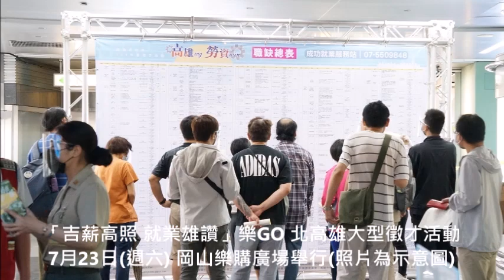「吉薪高照 就業雄讚」樂GO 北高雄大型徵才活動7月23日週六 岡山樂購廣場舉行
北高雄「吉薪高照 就業雄讚」大型徵才活動，將於7月23日(六)下午2時至5時，在鄰近捷運紅線南岡山站新開幕的岡山樂購廣場館外藝術廣場舉行，現場邀請38家國內知名廠商設攤，總計超過1,300個工作機會，其中，川湖科技、榮眾科技、久陽精密、佳能半導體設備等公司，部分職缺起薪高達4萬元，歡迎有求職及轉職需求的市民朋友前來尋找好頭路！

近來各產業、大型賣場持續進駐北高雄，帶動人才需求，本次徵才活動勞工局與科技部南部科學園區管理局共同合作，設立「高雄科學園區徵才專區」有台灣日東光學、台灣賽諾世、川湖、華新科、榮眾等高科廠商設攤，此外也彙集高雄市各行業領域職缺，包含有強茂、日月光、久陽、燁聯、全家、春水堂、長榮航勤、中鋼保全、高雄客運等企業，提供科技、傳產、零售、餐飲、運輸、保全業等相關工作機會。

勞工局周登春局長表示：徵才現場備有各項政策工具諮詢服務，並提供適用「安穩僱用計畫2.0」廠商辦理專案徵才，求職朋友可立即申請並現場面試。當日亦有免費提供「CPAS職業適性診斷測驗」，安排專業顧問進行諮詢服務。徵才活動當日相關職缺已公布於高雄人力銀行網站，求職朋友若事先電洽岡山就業服務站預約報名，並於活動當天到場面試者，還可獲得精美小禮，歡迎求職朋友多加利用。

為落實政府防疫規定，勞工局提醒參加徵才活動的求職朋友們，所有入場人員一律佩戴口罩、量測體溫、保持社交距離等相關防疫措施，並禁止有發燒（額溫≧37度、耳溫≧38度）或急性呼吸道感染症者入場。